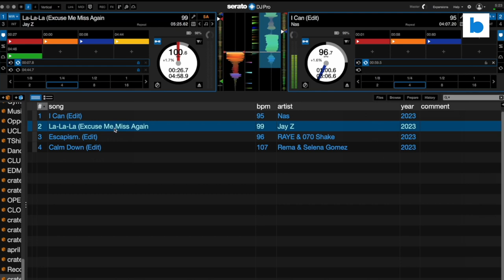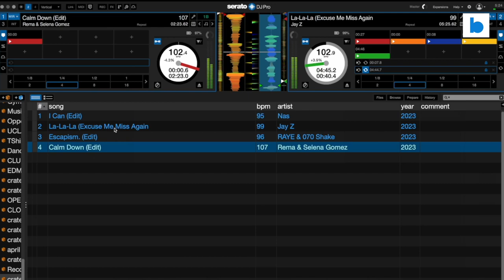DJ Fuze flips tracks from 20 years apart: '20-Year View' for April 2023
DJ Fuze, a mixer on Los Angeles' REAL 92.3, throws down with tracks released 20 years apart for Beatsource's 20YearView series.